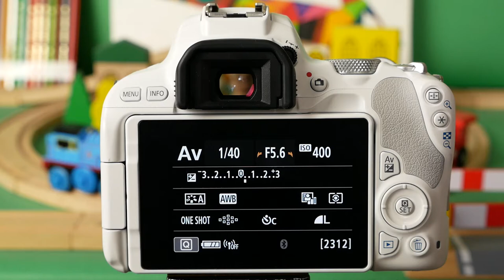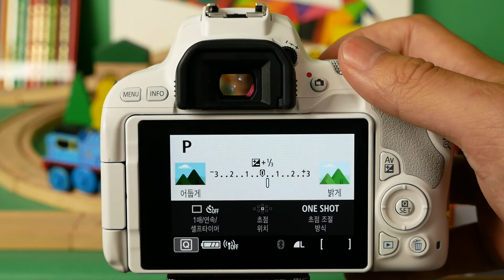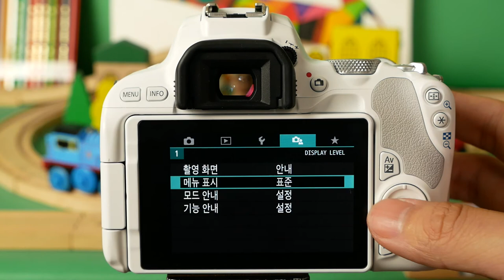CANON EOS 200D eos200 easymenu